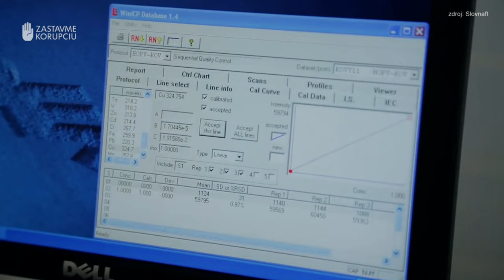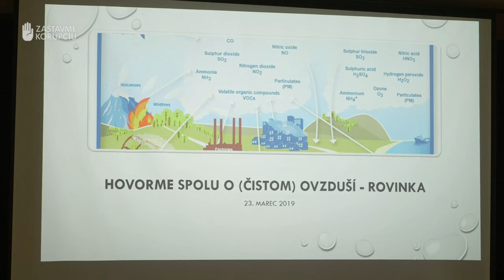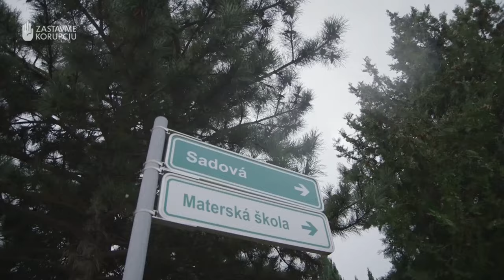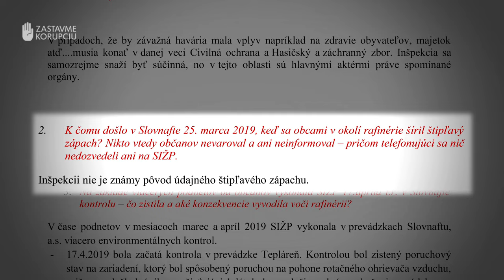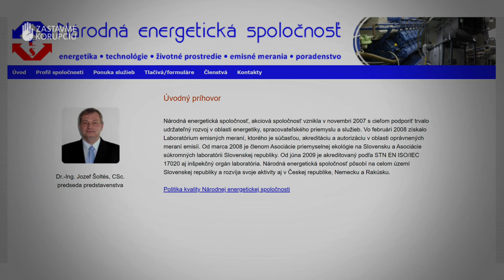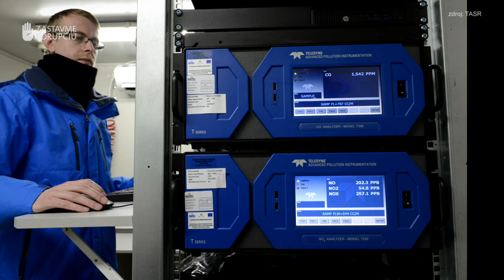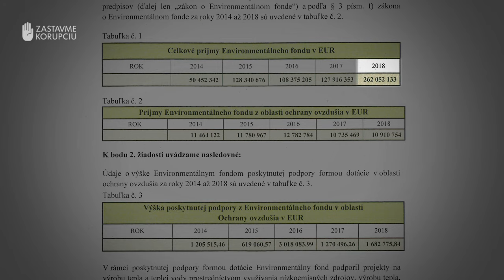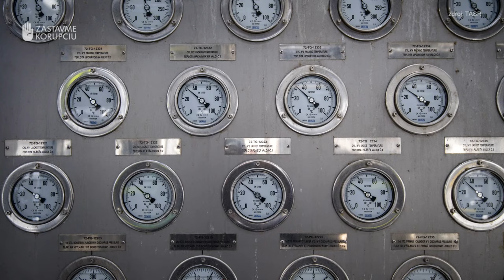Čo vlastne dýchajú ľudia z obcí okolo Slovnaftu? Zisťoval Pavol Fejér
Ľudia z Rovinky a ďalších obcí, ktoré ležia neďaleko bratislavského Slovnaftu sa dlhodobo sťažujú na zápach, dusivý smog aj hluk, ktorý od rafinérie neraz prichádza.

Až v júli minulého roka začal Slovnaft online zverejňovať dáta o škodlivinách zo svojich meracích staníc. Ale nie je ich s čím porovnávať, pretože štát nemá meracích staníc dostatok.

Ako je to možné, že sa o zdravie občanov štát nestará? Zisťoval reporér Pavol Fejér v relácii Cez čiaru.

Investigatívny formát Cez čiaru je výsledkom spolupráce Pavla Fejéra a Kataríny Jánošíkovej s Nadáciou Zastavme korupciu. Od októbra 2018 reláciu Cez čiaru vysielame na SME.sk.